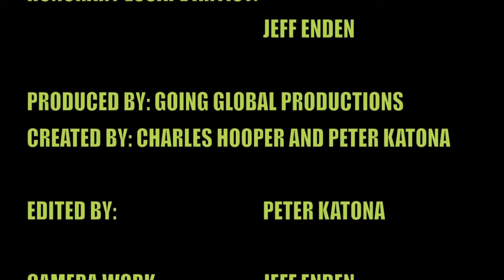THE ESCAPE ARTISTS (Promo)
Will YOU be NEXT?

The Escape Artists.

Peter Katona
Charles Hooper

Director: Karim Chrobog
Edited by: Brian Appel